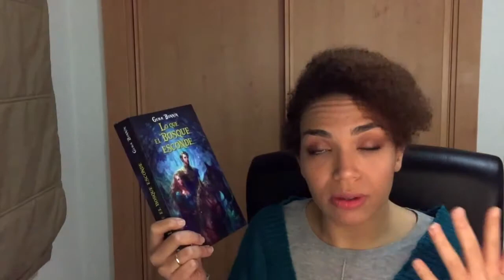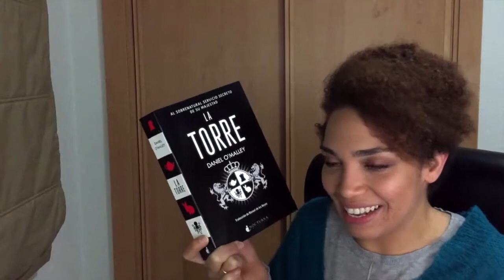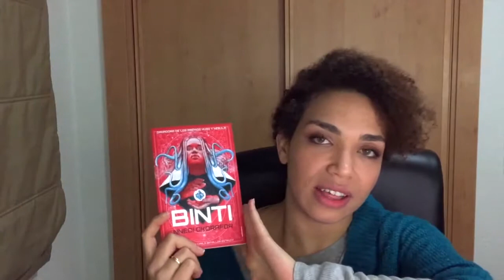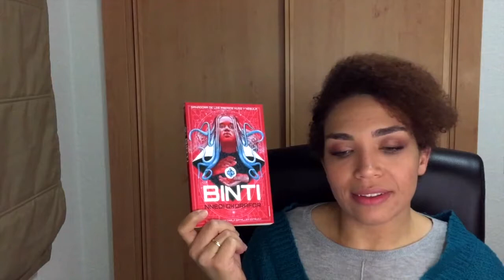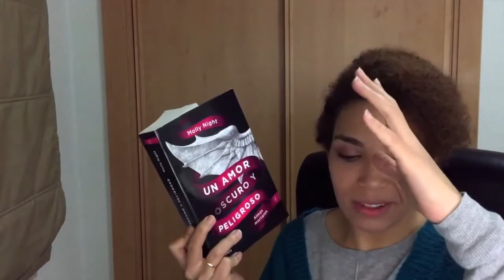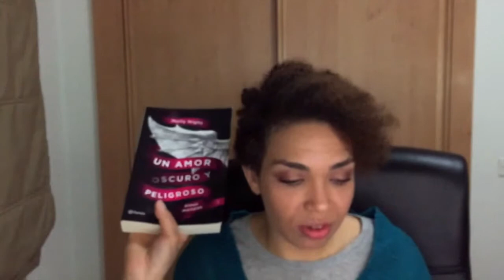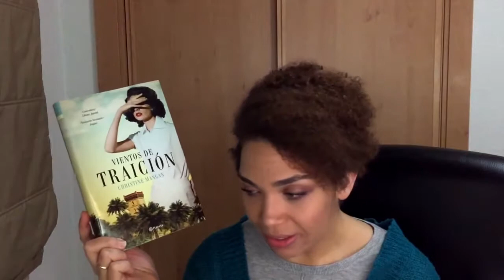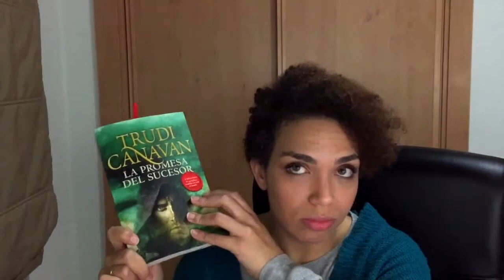Leído en Abril |Wrap Up 2018| Molly Night/ Okorafor/ O'Malley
Hola vigilante,
Preparados para pasar un buen rato indagando en nuevas novelas como Binti de Nnedi Okrafor, el debut de Molly Night o el primer encuentro con la novela de Daniel O'Malley.